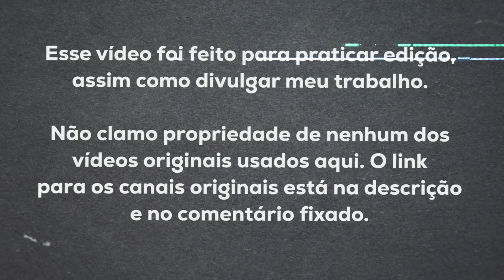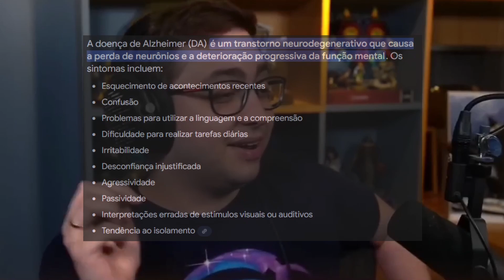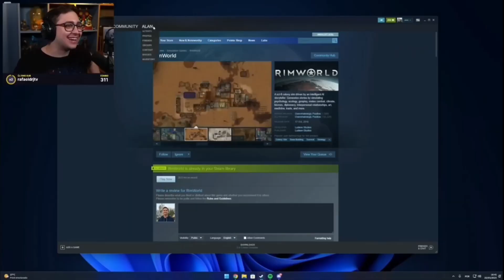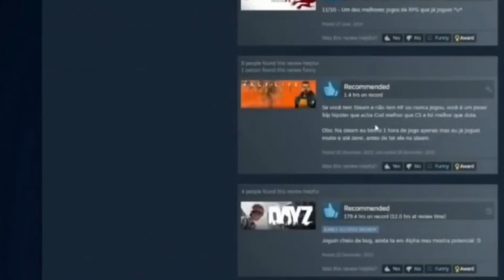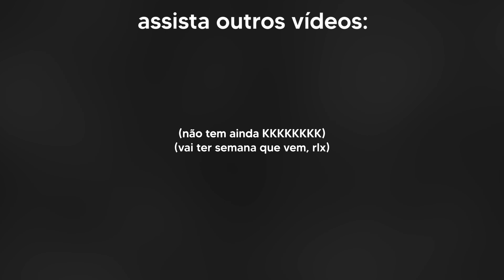COMPILADO DE CLIPES DO ALANZOKA